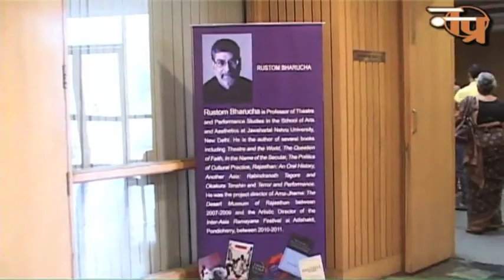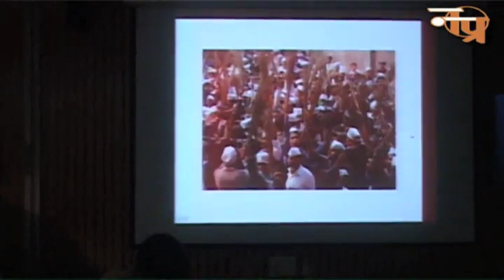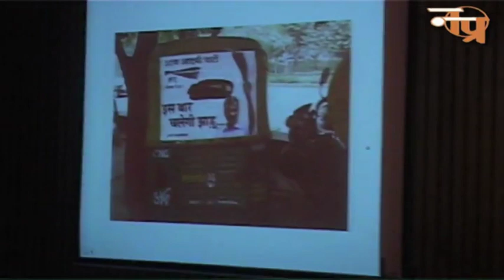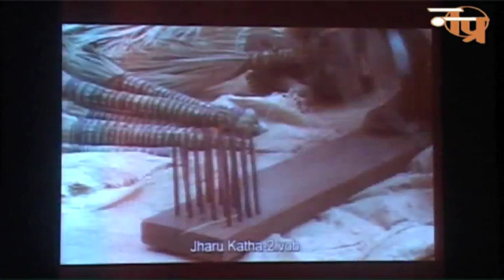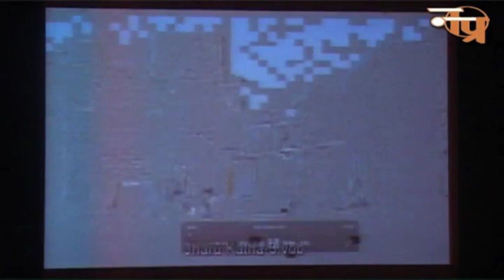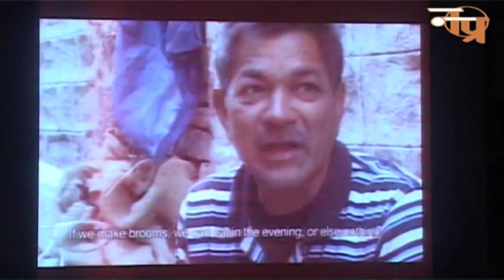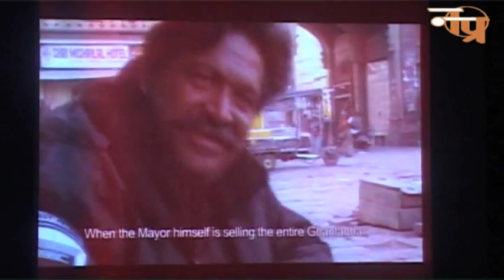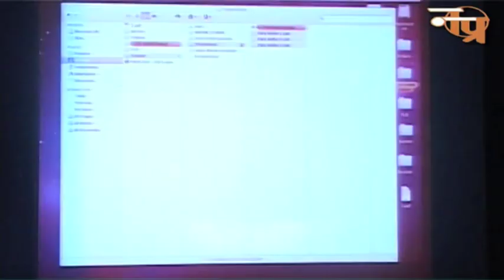नेमिचन्द्र जैन स्मृति व्याख्यान 2015 मूर्धन्य विद्वान और कलाविद् श्री रूस्तम भरूचा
रंग विस्तार – नटरंग प्रतिष्ठान के संग्रहालय से ऑनलाइन प्रसारण
नेमिचन्द्र जैन स्मृति व्याख्यान 2015
मूर्धन्य विद्वान और कलाविद् श्री रूस्तम भरूचा
 ‘झाड़ू कथा: मौखिक इतिहास, राजनैतिक खेल और वंचित जीवन में झाड़ू का अभिनटन’

दिनांक – 06 मई 2022 (शुक्रवार), शाम 4 बजे

जैसा कि आप जानते हैं नटरंग प्रतिष्ठान अपने अधिकांश कार्यक्रमों और आयोजनों को डिजिटल माध्यम में रंगकर्मियों व शोधार्थियों के लिए ऑनलाईन प्रकाशित/प्रसारित कर रहा है, जिसे आप फेसबुक और यूट्यूब पर देख-सुन रहे हैं। हम ‘रंग विस्तार’ के तहत हर हफ्ते एक नया कार्यक्रम प्रसारित कर रहे हैं। विगत 1 जनवरी, 2021 से हमने अपने संग्रह की रंग स्मरण (रंग संस्थाओं के मौखिक इतिहास) श्रृंखला का ऑनलाइन प्रसारण शुरू किया था। उसके बाद रंग संवाद (रंगकर्मियों की रंगयात्रा पर खुली व आत्मीय बातचीत), नेमिचन्द्र जैन नाट्य लेखन समारोह सह नाट्य पाठ, रंगालोचन (नटरंग स्वर्ण जयन्ती-परिसंवाद), कैथरीन हैनसन का व्याख्यान, ‘परस्पर’  (अभिनय और अभिनेता पर केन्द्रित) और नाट्य पाठ/रंग पाठ का आयोजन आपने देखा होगा। रंग विस्तार के अगले हिस्से में हम नेमिचन्द्र जैन स्मृति व्याख्यान कार्यक्रम प्रसारित कर रहे हैं जिसे आप 06 मई 2022 (शुक्रवार) शाम 4 बजे से देख सकेंगे।

ऑनलाइन प्रसारण की श्रृंखला में नटरंग प्रतिष्ठान इस हफ्ते (दिनांक 06 मई 2022 शुक्रवार, शाम 4 बजे) नेमिचन्द्र जैन स्मृति व्याख्यान कार्यक्रम के तहत मूर्धन्य विद्वान और पर्यावरणविद् श्री रूस्तम भरूचा द्वारा दिया गया व्याख्यान ‘झाड़ू कथा: मौखिक इतिहास, राजनैतिक खेल और वंचित जीवन में झाड़ू का अभिनटन’ का प्रसारण कर रहा है। नटरंग प्रतिष्ठान ने यह स्मृति व्याख्यान सुप्रसिद्ध रंग आलोचक, चिंतक व तार सप्तक के कवि स्व. नेमिचन्द्र जैन के जन्म दिन के अवसर पर इण्डिया इन्टरनेशनल सेंटर, नई दिल्ली में दिनांक 16 अगस्त 2015 को शाम 6.00 बजे से आयोजित किया था। नेमिजी प्रख्यात कवि, रंगालोचक एवं ’नटरंग’ त्रैमासिक के संस्थापक-संपादक और नटरंग प्रतिष्ठान के संस्थापक-निदेशक रहे हैं। उनके जन्म दिवस पर नेमिनिधि एवं नटरंग प्रतिष्ठान ’नेमिचन्द्र जैन स्मृति व्याख्यान’ का आयोजन वर्ष 2005 से करता रहा है।

हिन्दी के प्रतिष्ठित कवि, आलोचक, रंगालोचक और संपादक श्री नेमिचन्द्र जैन (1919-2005) अज्ञेय द्वारा संपादित संकलन ‘तार सप्तक’ में प्रमुख कवि थे। हिन्दी में उपन्यास और रंगमंच की आलोचना के वे लगभग संस्थापक रहे हैं। उनकी उपन्यास पर एकाग्र आलोचना-पुस्तक ‘अधूरे साक्षात्कार‘ हिन्दी आलोचना का एक गौरवग्रन्थ माना जाता है। उनकी पुस्तक रंगदर्शन, दृश्य-अदृश्य, रंगकर्म की भाषा, रंग-परंपरा, इण्डियन थिएटर ट्रेडिशन, एसाइड्स और फ्रॉम द विंग्ज़ बहुचर्चित रहे हैं। 1965 में नेमि जी ने हिन्दी में रंगमंच की एकमात्र नियमित पत्रिका ‘नटरंग‘ स्थापित की और लगभग चार दशकों तक उसका संपादन किया। रंगमंच पर व्यापक अनुसंधान के लिए उन्होंने नटरंग प्रतिष्ठान की स्थापना की और उसका बरसों तक संचालन भी किया। नेमि जी को पद्म श्री, केन्द्रीय संगीत नाटक अकादेमी पुरस्कार और दिल्ली हिन्दी अकादेमी के शलाका सम्मान आदि से विभिूषित किया गया था। वे संगीत नाटक अकादेमी के सहायक और कार्यकारी सचिव, राष्ट्रीय नाट्य विद्यालय में प्राध्यापक और जवाहरलाल नेहरू विश्वविद्यालय में फ़ैलो रहे थे। उनका इप्टा से उसके आरम्भ से ही गहरा सम्बन्ध रहा।

रुस्तम भरूचा जवाहर लाल नेहरु विश्वविद्यालय के स्कूल ऑफ आर्ट्स एण्ड एसथेटिक्स विभाग में ना्टय एवं प्रस्तुति अध्ययन के प्रोफेसर हैं। आपने संस्कृति और रंगमंच से सम्बंधित कई पुस्तकों की रचना की है। आपकी प्रकाशित पुस्तकों में हैं - थियेटर एण्ड द वर्ल्ड, द क्वेश्चन ऑफ फेथ, इन द नेम ऑफ द सेक्यूलर, द पोलिटिक्स ऑफ कल्चरल प्रैक्टिस, राजस्थान: एन ओरल हिस्टरी, अनदर एशिया: रवीन्द्रनाथ टैगोर एण्ड ओकारुका टेनशीन और टेरर एण्ड परफोरमेंस। आप वर्ष 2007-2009 के बीच अरना झरना द डेज़र्ट म्यूज़ियम ऑफ राजस्थान के प्रोजेक्ट डायरेक्टर थे। साथ ही वर्ष 2010-11 के बीच इन्टर एशिया रामायण फेस्टीवल के अदिशक्ति, पांडिचेरी में आर्टिस्टिक डायरेक्टर भी थे।

नटरंग प्रतिष्ठान रंगमंचीय कलाओं पर केन्द्रित एक अनूठा नाट्य संग्रहालय है। यहाँ साहित्य, संस्कृति, कला विशेषकर, रंगमंचीय विधाओं से संबंधित दुर्लभ जानकारी संग्रहित है। आधुनिक रंगमंच के अनुसंधान, प्रलेखन, अध्ययन और अनुशीलन के लिए सुप्रसिद्ध कवि, आलोचक और रंग चिंतक स्व. नेमिचन्द्र जैन ने 1989 में इसे स्थापित किया था। प्रतिष्ठान रंगमंचीय गतिविधियों को प्रलेखित और संरक्षित करने के अलावा रंगमंच में नवाचार, रंग प्रयोगों को प्रोत्साहन देने के लिए अनेक प्रकार के कार्यक्रमों और आयोजनों को संचालित-आयोजित करता रहा है।

प्रतिष्ठान के चर्चित व सुविख्यात कार्यक्रमों में नटरंग पत्रिका का नियमित प्रकाशन, नाट्य/रंग पाठ, परस्पर (अभिनय और अभिनेताओं पर केन्द्रित), कलाओं पर व्याख्यान, रंग निरंतर (साप्ताहिक रंगमंच), रंग संवाद (वरिष्ठ रंगकर्मियों से बातचीत), पूर्वा (एशियन महिला रंगमंच समारोह व कॉन्फ्रेंस), रंगालोचन, नेमिचन्द्र जैन स्मृति व्याख्यान, रंग – स्मरण (रंग संस्थाओं के मौखिक इतिहास का प्रलेखन), रंग प्रलेखन, नेमिशती 2019, आदि प्रमुख रहे हैं। नेमिशती के तहत अभी हाल ही में नेमिचन्द्र जैन नाट्य लेखन समारोह आयोजित किया जिसमें अप्रकाशित नाटकों के लिए तीन नाटककारों को पुरस्कार प्रदान किए गए।

नेमिचन्द्र जैन स्मृति व्याख्यान
रिकॉर्डिंग तिथि - दिनांक – 16 अगस्त 2015, समय – 6.00 बजे
इण्डिया इन्टरनेशनल सेंटर, नई दिल्ली